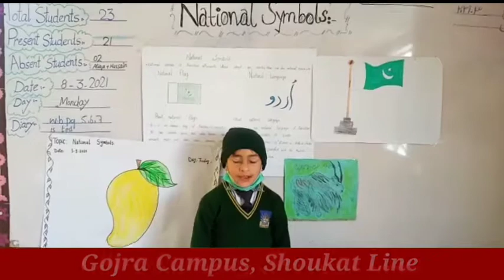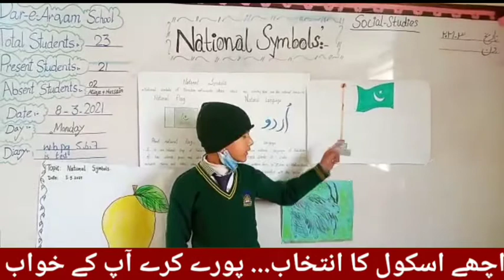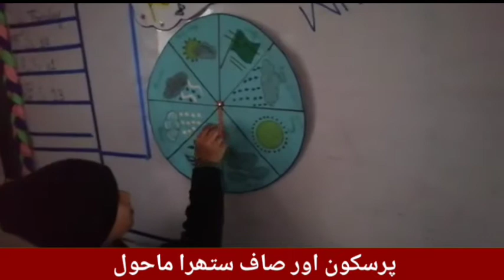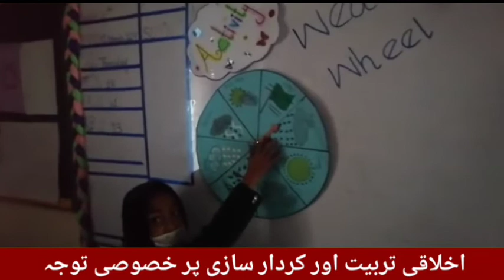Misc Activities March 2021 | DASMZD